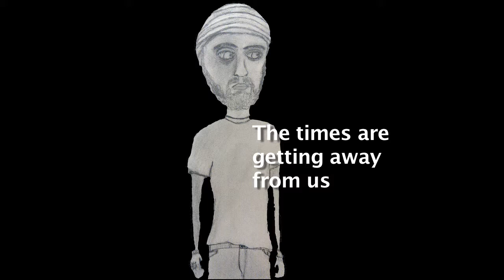Hooray For The World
Andy is my boyfriend. Often, late at night, he pulls out his guitar and sings random songs off the top of his head without any intention of writing them down or keeping them. I like to secretly record his songs because they make me laugh.

HOORAY FOR THE WORLD- Getting a little existential on this one.